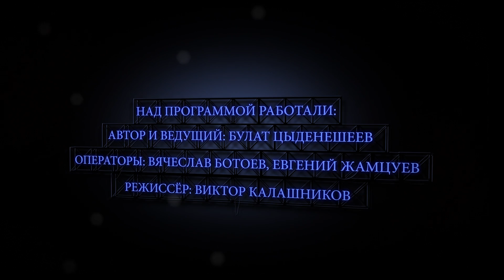Все по-честному. Выпуск №5